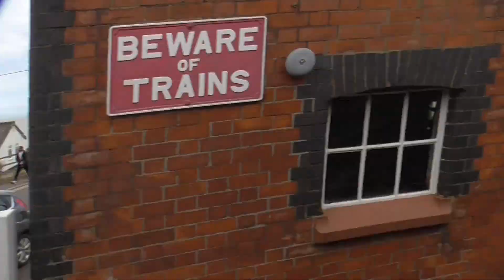West Somerset Railway Grange, Manor & Hall Weekend on Saturday 27th July 2024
From Minehead to Blue Anchor.
By GWR No 7812 Erlestoke Manor visiting from on long-term visit to the Severn Valley Railway.

I went to West Somerset Railway Grange, Manor & Hall Weekend on Saturday 27th July 2024 to see steam trains area GWR No 6880 Betton,7812 Erlestoke Manor,7828 Odney Manor and 6990 Witherslack Hall. So to today I went on GWR No 6880 Batton Grange and 7812 Erlestoke Manor to know by. As this was a yellow Timetable on that day. And now I'm on the GWR No 7812 Erlestoke Manor to Minehead and going back to Bishops Lydeard. And now I'm on my way back to Bishops Lydeard.